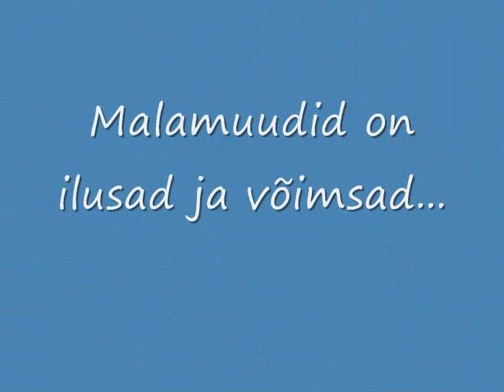Lily - Alaska Malamuut